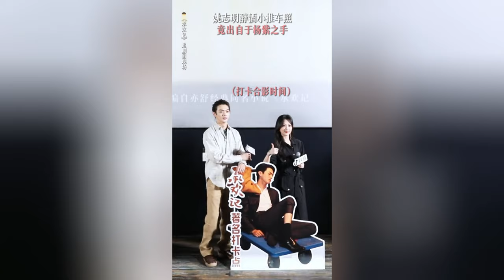【Multi Sub】《承欢记》采访杨紫贴脸开大！模仿许凯欠打表情引全场爆笑 许凯马上抛梗反击 | 承欢记 杨紫 许凯 bestchoiceever 电视剧